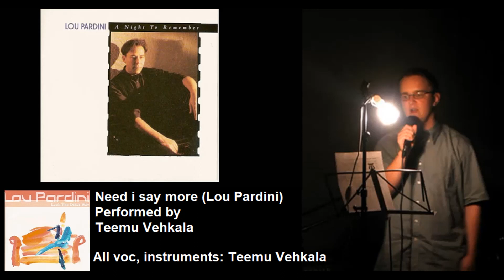Teemu Vehkala - Need i Say More (Lou Pardini cover)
Composer: Lou Pardini
Performed by Teemu Vehkala

All instruments, vocals: Teemu Vehkala

Vocals recorded at Riihimäki studios Feb. 2012
Guitar tracks recorded 2021